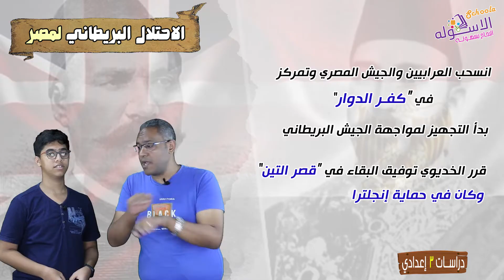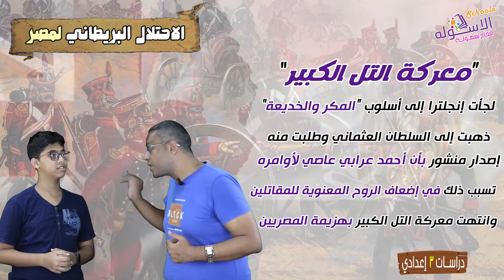شرح الحركة الوطنية والثورة العرابية | دراسات تالتة إعدادي | ترم1- وحدة4- درس 2 - جزء 2 | الاسكوله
أ. محمد نور كمون - دراسات اجتماعية - الصف الثالث الإعدادي - الوحدة الرابعة - الدرس الثاني - الحركة الوطنية والثورة العرابية - الاسكوله